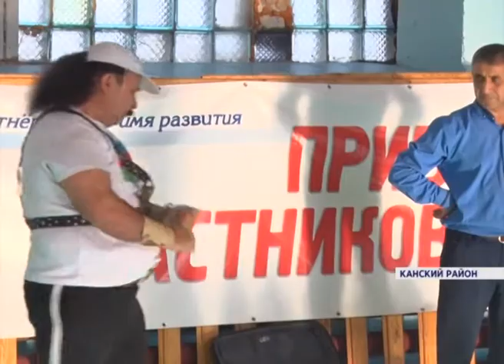Самый сильный человек Земли по версии Книги рекордов Гиннеса посетил Канский район